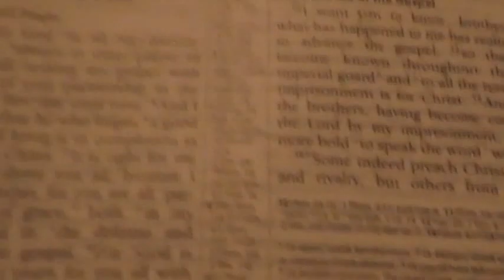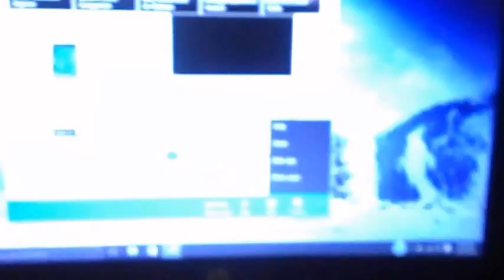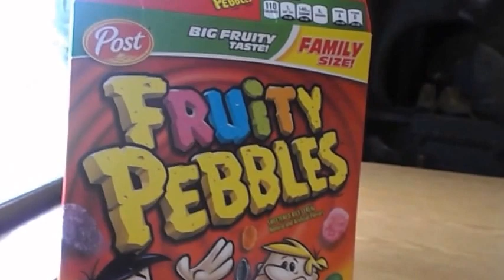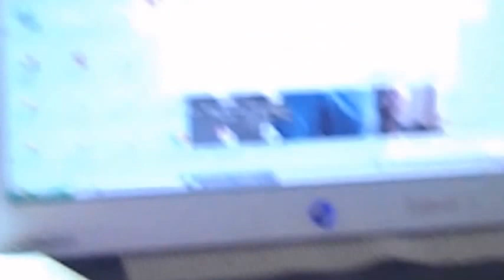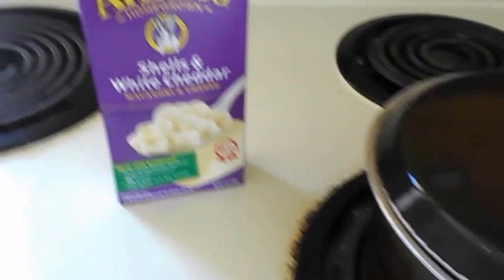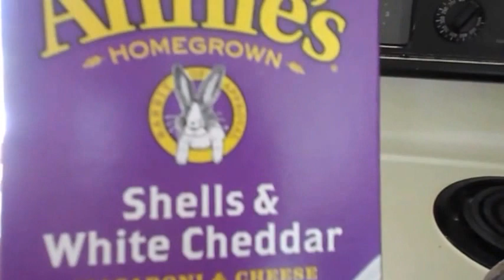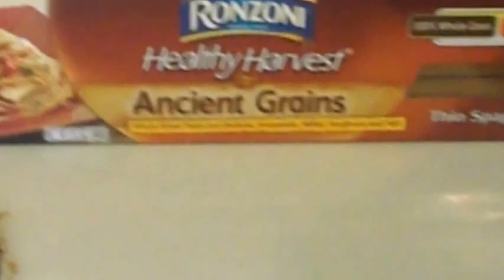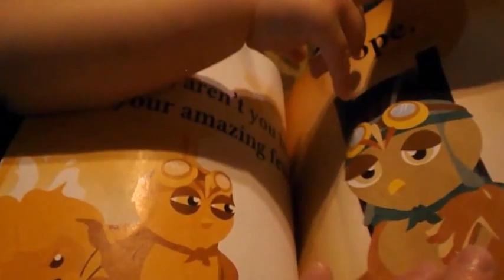First Vlog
This is my first vlog! I'm still learning how to work the programs involved, and how to take good videos. Guess it's just something that is mastered through practice and time! A special thank you to Patrick and Elise for the laptop! Hope you enjoy a glimpse into our days :)